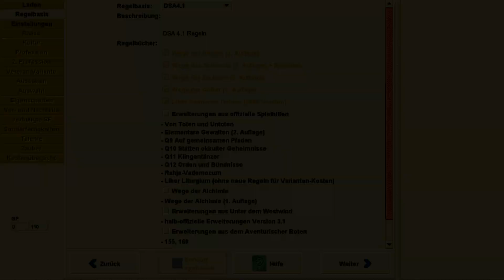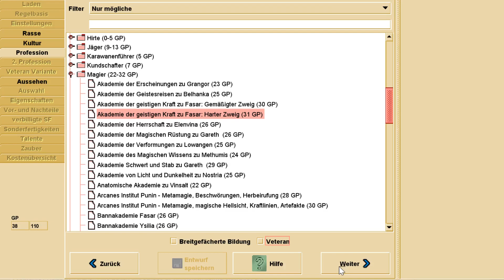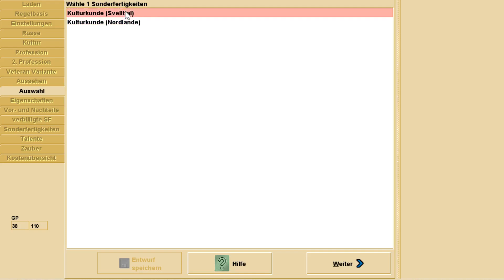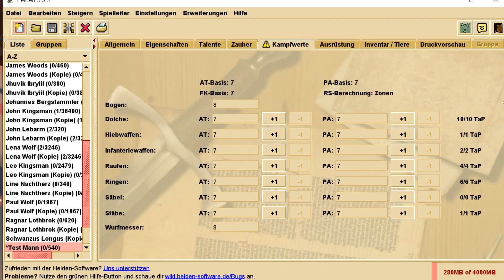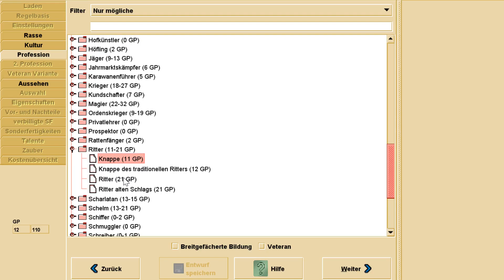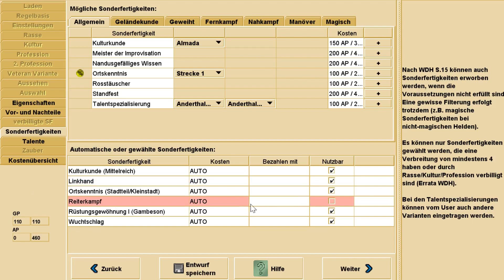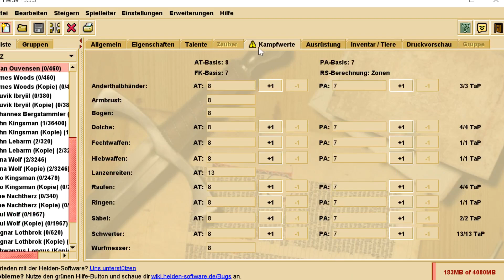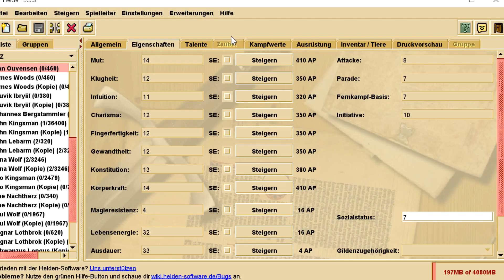Wie macht man sich OP | Helden Software Charakter Erstellung Tutorial German/Deutsch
In diesen Video Zeige ich wie ihr bei der Charakter Erstellung Vorteile (OP) bekommen könnt die im Spiel weiter helfen.
Wenn es euch gefallen hat dann last doch eine Bewertung da.
Wenn ihr Verbesserungsvorschläge habt dann schreibt sie mir in die Kommentare.